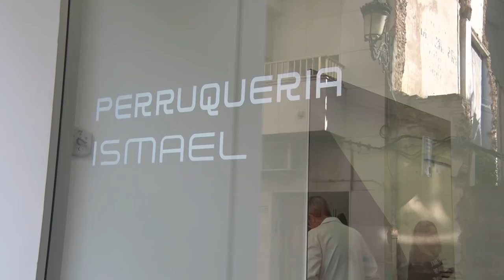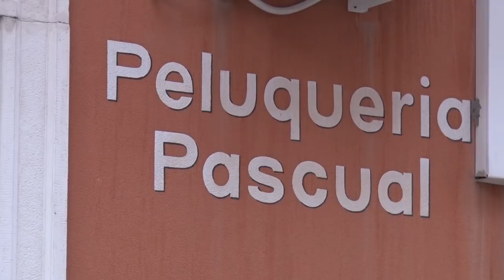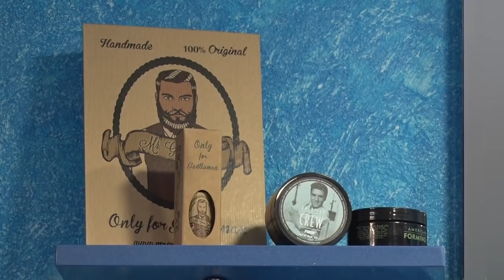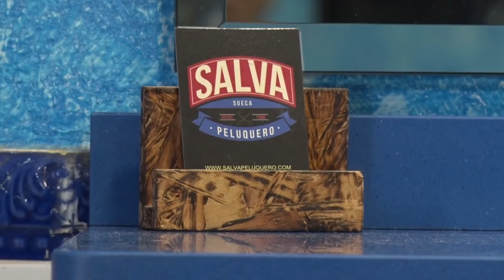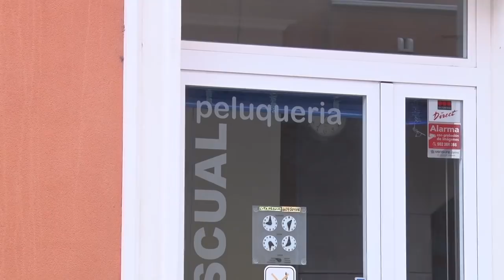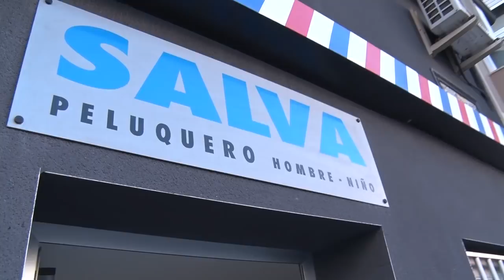2018-5-9 Ofici & Benefici, Barbers